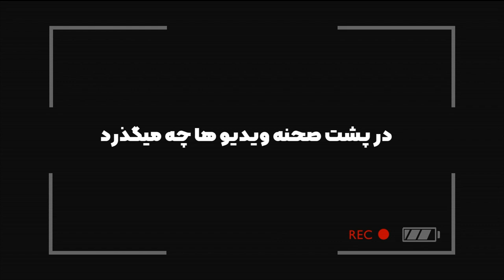😂پشت صحنه ویدیو ها و ک.صخل بازی های قبل ویدیو